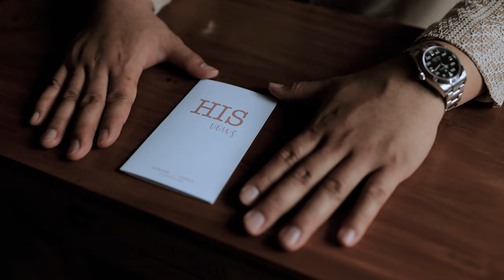Adriane x Angela Onsite Photo for Paul Jeffrey Photography